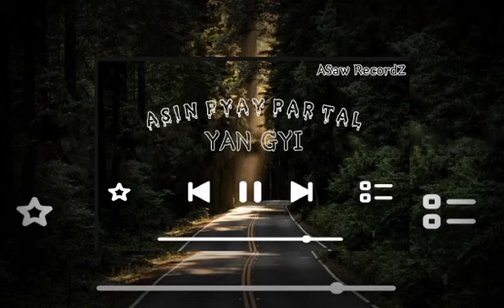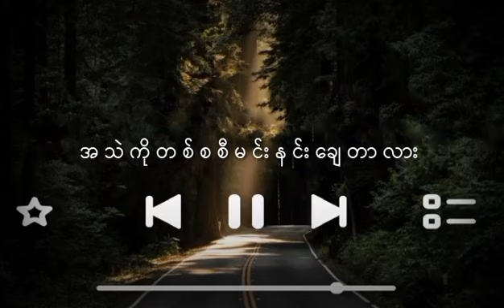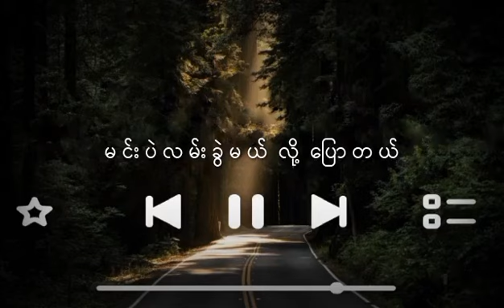Song name.အဆင္​​ေျပပါတယ္​.singer Yan gyi.Studio.Asaw record